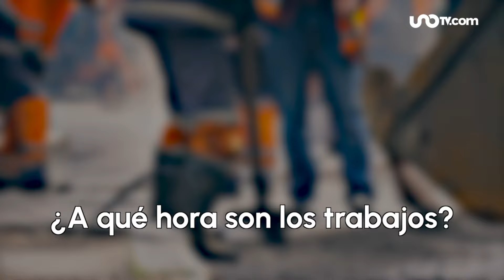Hay cierre parcial en la México-Cuernavaca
Caminos y Puentes Federales (Capufe) anunció el cierre parcial de carriles en la autopista México-Cuernavaca del 13 al 28 de agosto de 2024. Estas interrupciones se deben a trabajos de bacheo superficial que se realizarán en la carpeta asfáltica entre los kilómetros 18 y 23, con dirección a Cuernavaca.